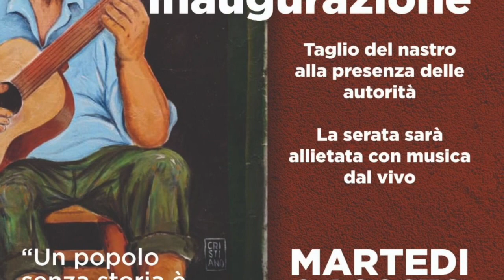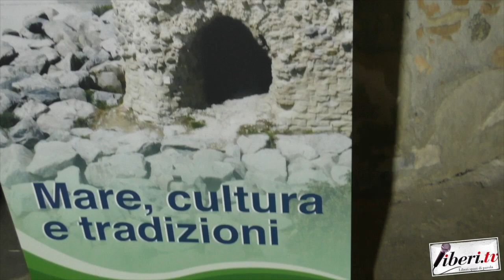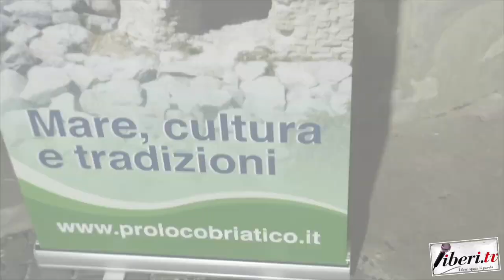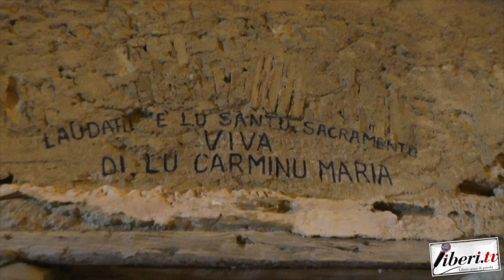Lidio Vallone e Mariateresa Centro - La via del pescatore a Briatico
Lidio Vallone e Mariateresa Centro - La via del pescatore a Briatico (VV) - 8 agosto 2023 - A cura di Antonio Abbruzzese e Tania Klim